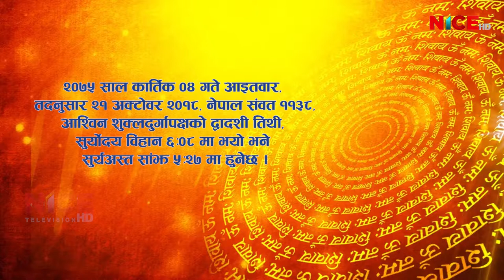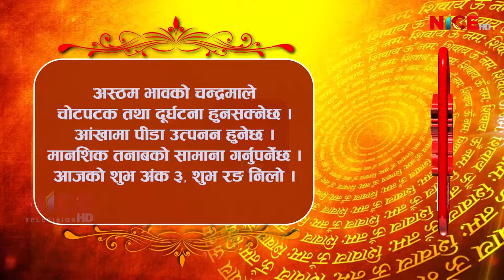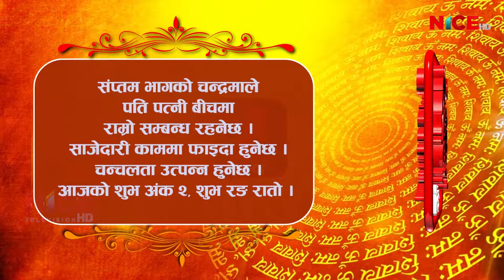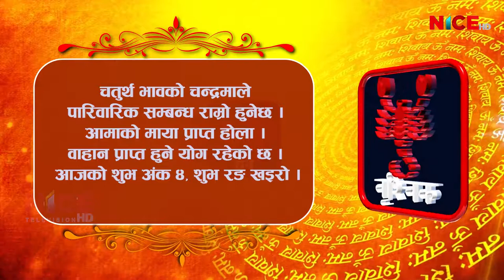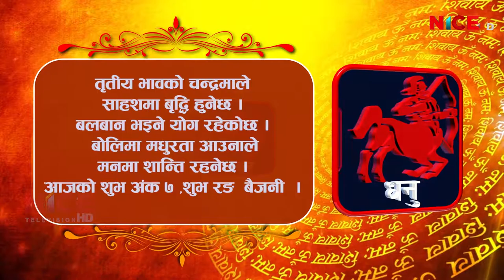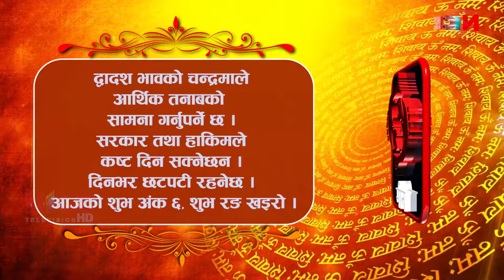Shubham Bhavishya || Daily Horoscope || २०७५ कार्तिक ०४ || NICE TV HD